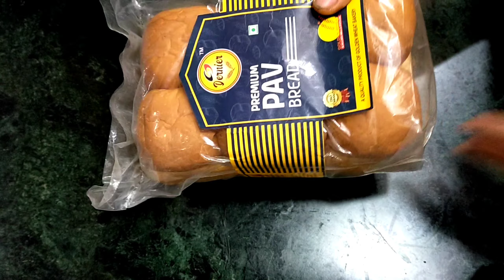झटपट से रेस्टोरेंट स्टाइल पाव-भाजी बनाने का आसान तरीका/Restaurant style pav bhaji recipe/street food